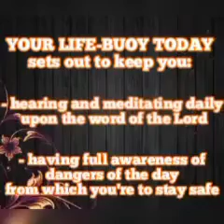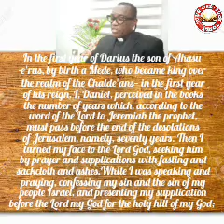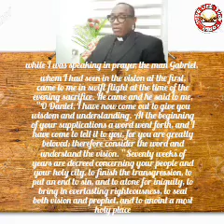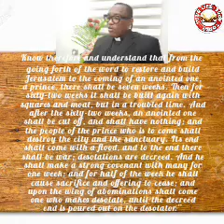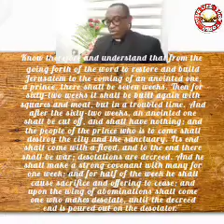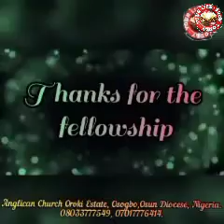YOUR LIFE-BUOY TODAY, Saturday 19th November 2022. Topic: Prayers Unlock Divine Revelations